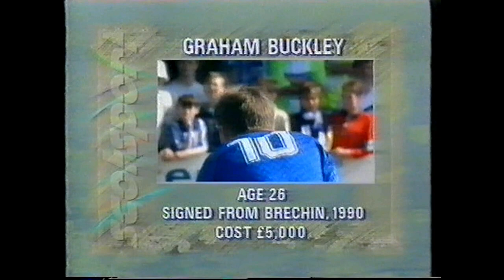Killie 2 Cowdenbeath 1 05/05/90 po 1080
Geddes, Monty, Spence, McKinnon, Flexney, Burns, Porteous, Tait, Watters, Sludden, Reilly

Subs: Wylde & Cody for Reilly & Sludden